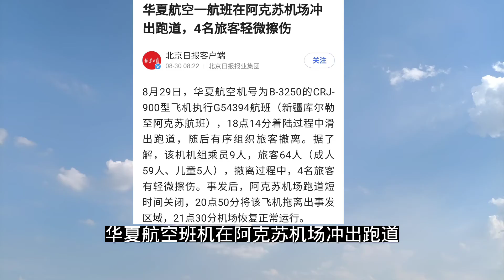华夏航空一航班落地后冲出跑道,新疆阿克苏机场